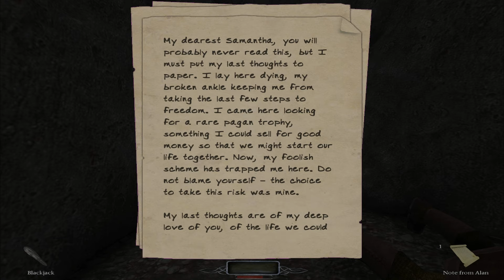Boy Plays The Dark Mod - A Night in Altham - Part 8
Investigate the disappearance of Bishop Reynald

84% . 634/750

74% . 112/150

*** ⭐ Newest Discord Member:⭐ meritg18413♯0 ***